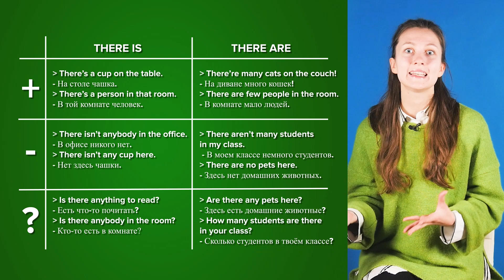There's / there'reдля продвинутых || Puzzle English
Вы наверняка догадываетесь, что в разговорной речи мы используем очень часто сокращенный вариант there’s.
Но это ещё не все. В неформальной устной речи there’s часто сочетается с существительными в форме множественного числа. Например There’s lots of things to do! There’s lots of people out there!
И это будет звучать очень естественно. Не говорю, что сокращённую форму there’re вы не встретите, однако there’s с существительными множественного числа встречается теперь довольно часто.
Давайте разбираться!

💎Хотите узнать свой уровень словарного запаса? Пройдите короткий тест на нашем сайте

Занимайтесь с ментором и тренируйте речь. Запишитесь на пробный урок